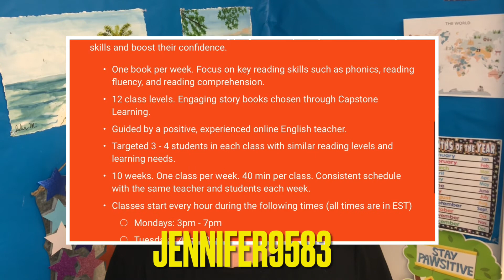VIPKid News VIPKid Teachers Five Apple Feedback Mini Mighty Reading Club Summer Gogokid $300 Bonus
VIPKid Weekly Update for New VIPKid Teachers VIPKid Five Apple Feedback Update Mini Mighty Reading Club Summer Semester Gogokid $300 New Teacher Bonus May 2021

Your 2021 Guide to Getting Started With VIPKid

Apply to be a GOGOKID teacher and teach on your own schedule via this

**120 Hour TESOL Certificate for only $19.00 USD! With International Open Academy

Grab my FREE Mock Class’ified Insider’s Guide to prepare for your Smart Demo and Mock Class at

Teaching ESL Online Course

~Build confidence in your ESL skill set with this comprehensive course by Nancy Taylor!

Leah Sparrow’s  FREE Ultimate Online Teacher Guide - an incredible compilation of info that include online teaching opportunities for NON-Native English speakers! Check it out!

Transferwise! The best banking choice for Canadian Online Teachers

Hey, I think you’d like how simple everyday 🇨🇦 banking can be with 🇨🇦 Simplii Financial. Use my link and you can earn $50 when you open and use an eligible account with Simplii. 🇨🇦

GOTTA HAVE IT! Teaching Equipment:

Laptop Stand (Love it! Need it!)

Headphones (Function over fancy!)

Lighting (Ring Lights - Totally Recommend! I needed one with a taller tripod.)

High Dose Vitamin C Sufficient-C

VIPKid Dino

Anti-Fatigue Standing Mat

Logitech External Webcam C920e (I tried the C270... don't bother. :)
The camera cover is bonus awesomeness!)

Crocodile Dentist (smaller version, easy to handle, I write the numbers on the teeth and children choose. There are 13 teeth, so it's more fun than just 10 teeth in the larger, more awkward to hold on camera version.

Laundry Hamper Basketball (Or Monster) Reward System
(I bought my hamper at a consignment shop but here are some other ideas)

Storage Drawers

Food Props You Need!

Edited on iMovie for iPhone

Why I Teach Online English From Home with VIPKid in 2020

Reclaiming Jen